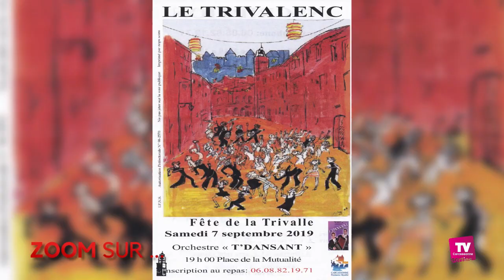[ZOOM SUR...] Les fêtes de la Trivalle :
: Jean-Paul Gourmandin président de l'association "Le Trivalenc" présente le vide grenier du 1er septembre et la fête de la Trivalle le 7 septembre